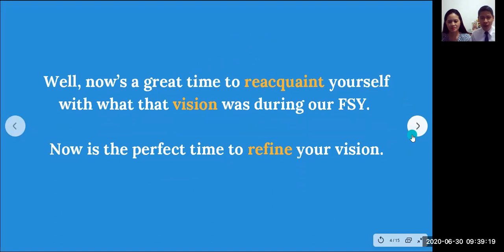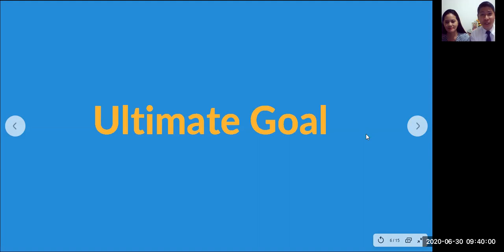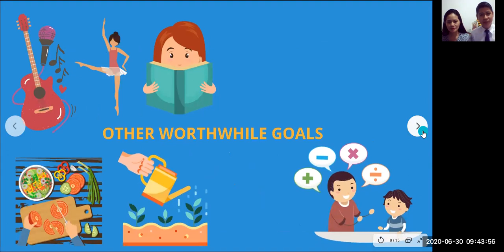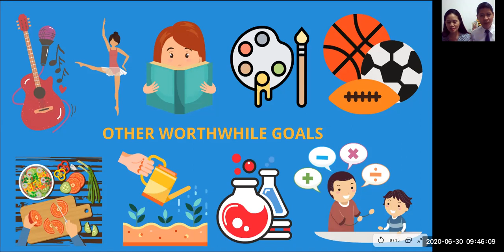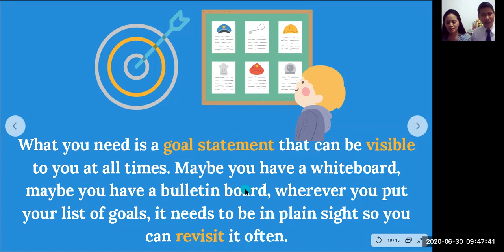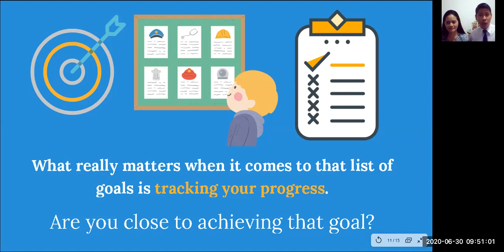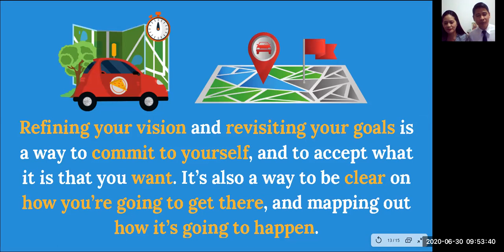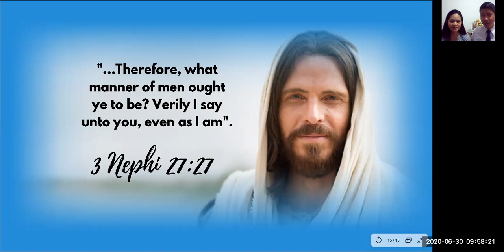Revisiting Your Goals and Refining Your Vision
Kicking Off the FSY 2018 Baguio Mission Session Reunion Grand Virtual Reunion